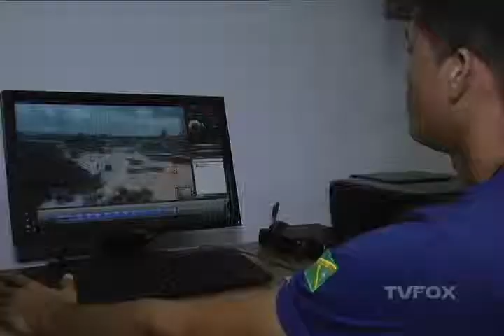SMSI investiga vandalismo no bairro Liberdade1